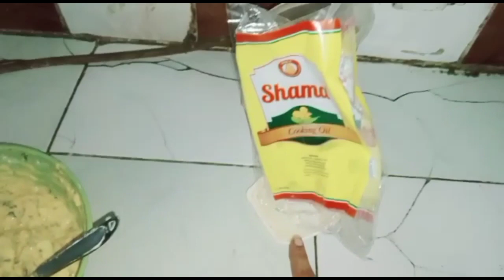Sham Ki Routine || Basan Ka Salan || Pakistan Life Style || Saba Family